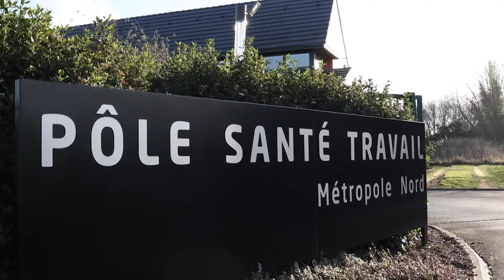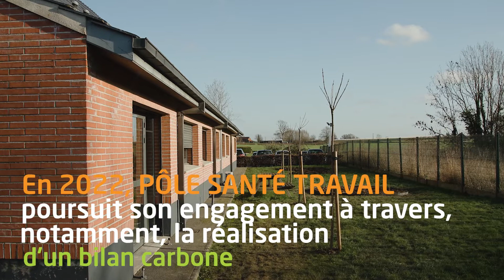Empreinte et Défi - Plantation d'arbres dans les centres de Leers et Caestre